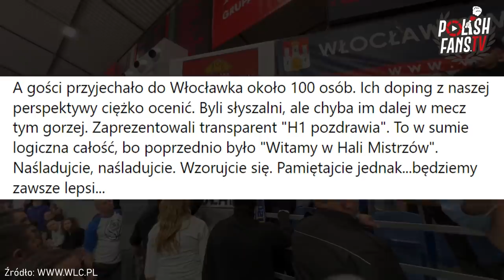Ultras K.O. - Starcie na meczu koszykówki Anwil - Stal [LEKTOR] (08.01.2022 r.)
Polska Liga Koszykówki: Anwil Włocławek 107-88 Arged BM Stal Ostrów Wielkopolski (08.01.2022 r.)
Źródła materiałów: